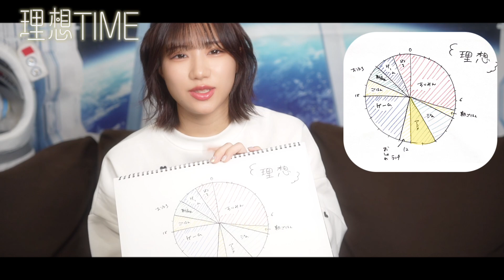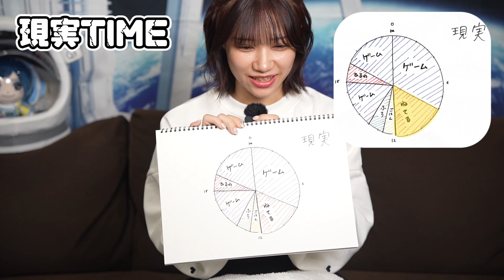声優土屋李央のリアルなお休みの日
この度、声優土屋李央の公式YouTubeチャンネルが開設いたしました！！

以下土屋李央さんからのコメントです！
初めまして！声優の土屋李央です！
この度、公式のYouTubeチャンネルが開設されました〜！こちらでは大人の力をふんだんに借りて、色々なことにチャレンジしたいなと思っております。よろしくお願いいたします！」

応援のほどよろしくお願いいたします！！m(__)m